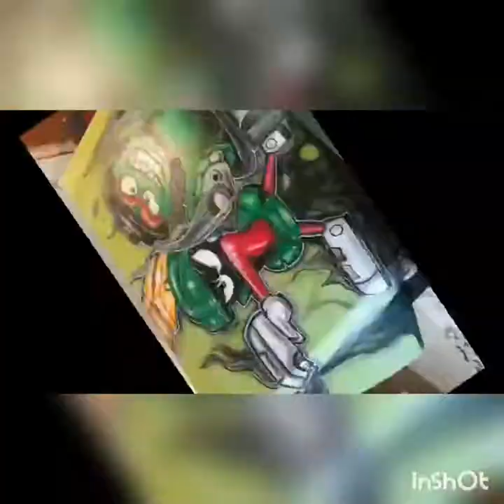Paintman3 Airbrushing ( airbrushed tow truck) Oscar the Grouch Marvin the Martian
Paintman3 Airbrushing. Ron malone custom painted tow truck. Prontow Towing Lorain Ohio. Airbrush characters are Marvin the Martian and Oscar the Grouch.